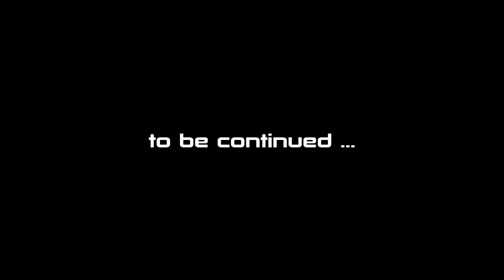MASS EFFECT 1 (Legendary) #28 : Space Monkeys